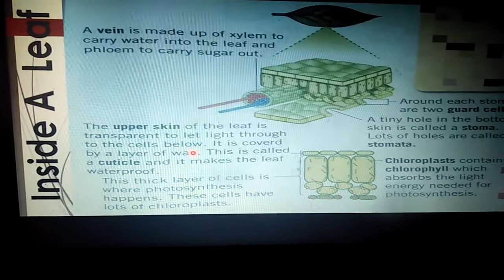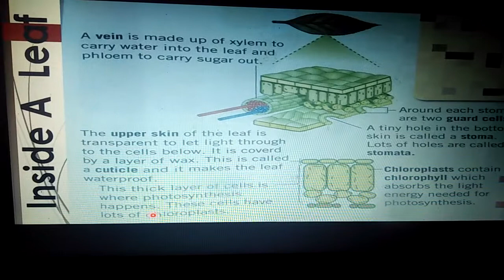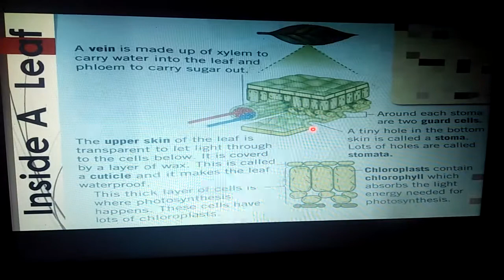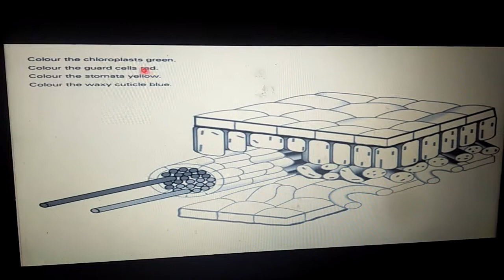Fact file science 2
Plants and their systems page 18, 19